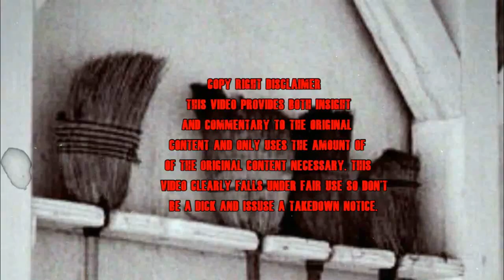The Graduate Ending Explained